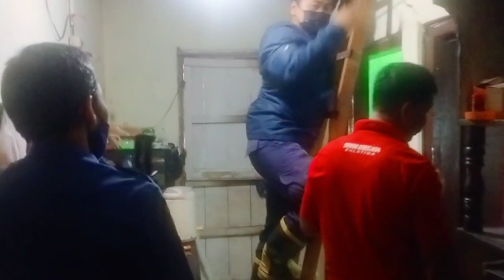GEGER 3 EKOR ULAR MASUK RUMAH WARGA RT 9 RW 5 KERAJAN KALITAMAN SALATIGA DIEVAKUASI DAMKAR SALA3